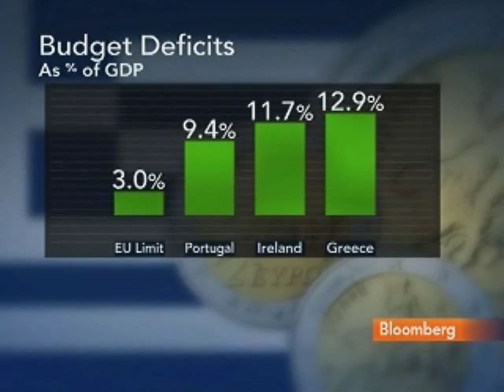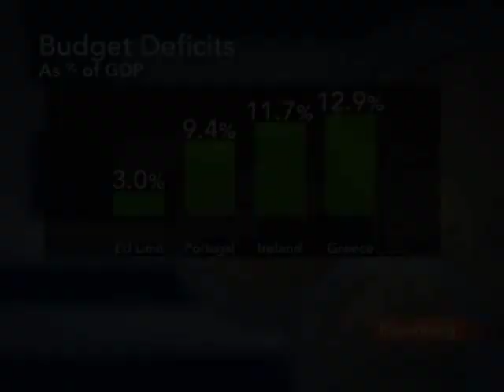CEPS's Gros Questions Greece's `Courage' to Cut Wages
April 22 (Bloomberg) -- Daniel Gros, director of the Centre for European Policy Studies, talks about the outlook for further Greek austerity measures.
     He speaks with Bloomberg's Andrea Catherwood from Brussels.